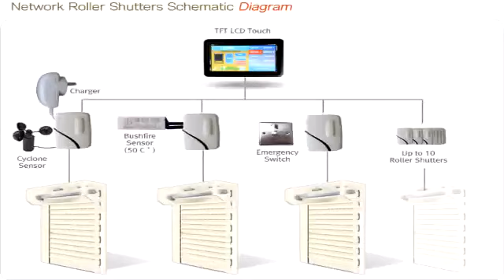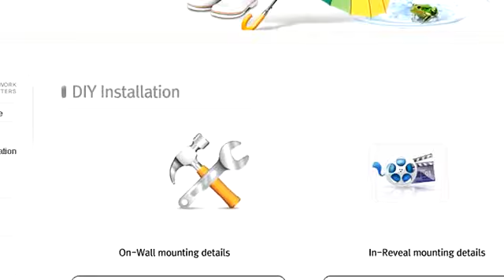Network Roller Shutters 6 DIY Possible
Network Roller Shutters - DIY Possible
Maximum 24V system